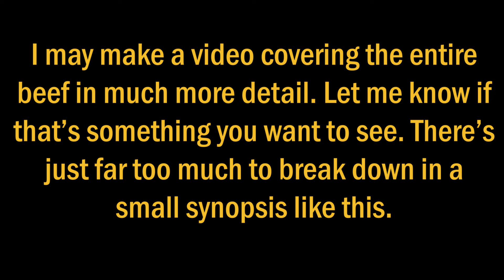Kendrick vs. Drake broke the internet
I'm still trying to process everything that's happened over the weekend...what an absolutely insane time to be a hip hop fan.